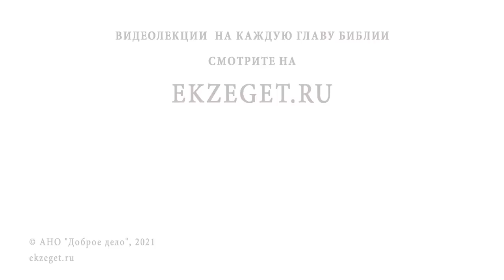Преподобный ИОВ ПОЧАЕВСКИЙ. Священник Валерий Духанин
Команда Экзегет.

В сегодняшнем видео вместе со священником Валерием Духаниным вспоминаем  Преподобного Иова Почаевского.

🔸 Воссиявшая звезда на западе.
🔸 Раннее монашество преподобного.
🔸 Молитвенный подвиг.
🔸 Исповедник православной веры.
🔸 Служение в Дубенском Крестном монастыре.
🔸 Духовное окормление.
🔸 Страдание и скорби.
🔸 Борьба с расколом.
🔸 Уважение и почет.
🔸 Смиренное сердце праведника.
🔸 Путь в Почаев.
🔸 Богобоязненность Преподобного Иова Почаевского.
🔸 Центр православия на Украине.
🔸 Чудотворная икона.
🔸 Стопа Богородицы
🔸 Борьба с раскольниками.
🔸 Праведная кончина.
🔸 Обретение нетленных мощей.
🔸 Чудесное явление усопшего праведника.